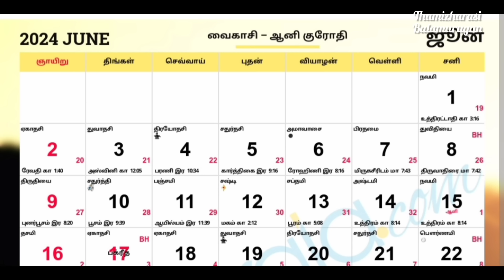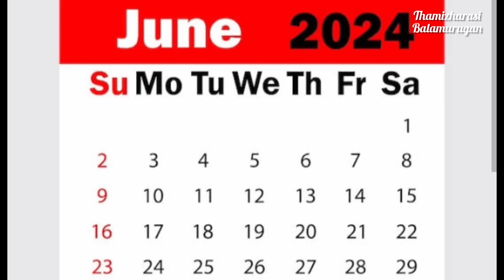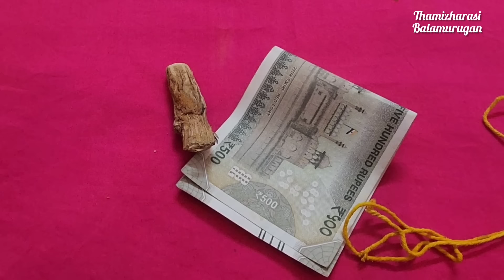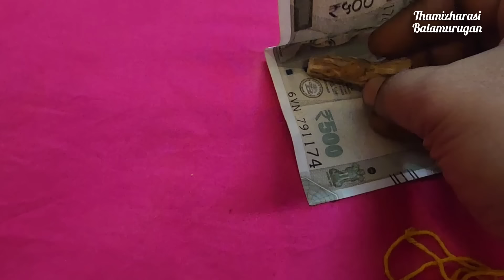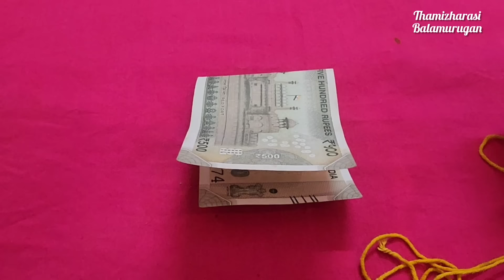1.6.2024,மாதத்தின் முதல் நாளே உங்களுக்கு அதிர்ஷ்டம் அடிக்கப்போகிறது!!1 மணி நேரத்தை தவறவிடாதீங்க!!